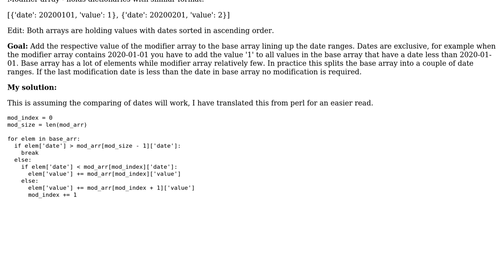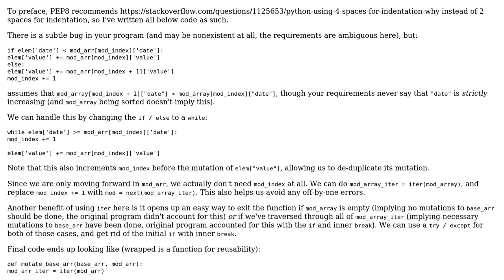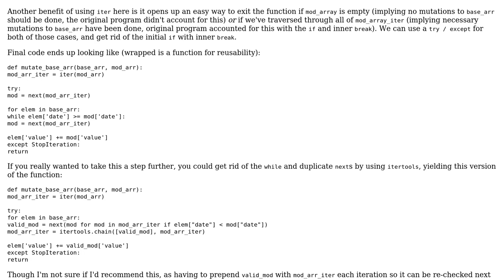Code Review: Apply additions on a base array based on date ranges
With thanks & praise to God, and with thanks to the many people who have made this project possible! | Content (except music & images) licensed under CC BY-SA | Music | Images & others | With thanks to user Mario Ishac user always_tired and the Stack Exchange Network Trademarks are property of their respective owners. You are responsible for your own actions.